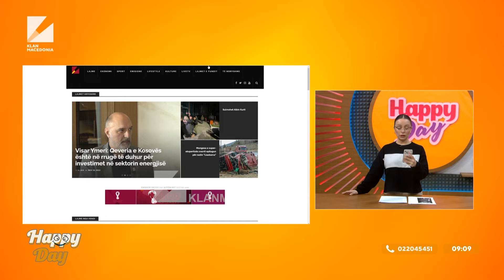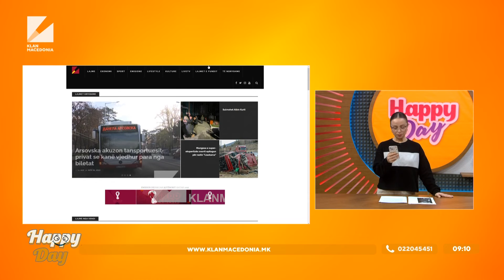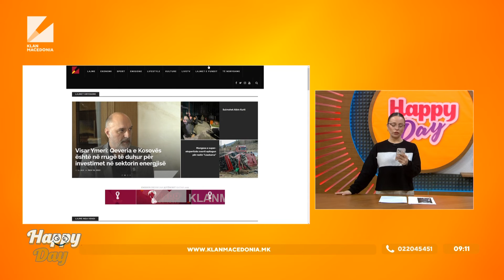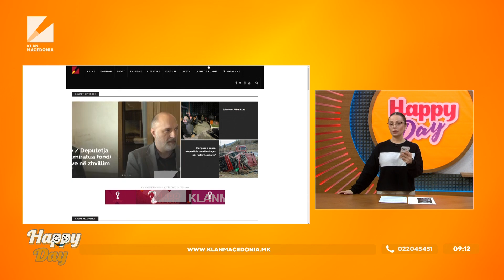Lajme në pak minuta - Emisioni Happy Day | 25.11.2022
- Pa ujë dhe pa energji elektrike: Qytetarët në Kiev, po jetojnë në kushte gati ekstreme

Kievi gjendet pa ujë dhe pa energji elektrike dhe kjo i ka detyruar banorët të mbledhin ujin e shiut dhe ngrohen nëpër kafene.

Shumë familje po përballen me kushte tepër të vështira pasi sulmet me raketa ruse goditën rëndë energjetikën në fillim të kësaj jave. Autoritetet në kryeqytet po punojnë për të kthyer furnizimet, por ndërkohë banorëve u duhet të qëndrojnë në radhë për ujë, ose të mbledhin ujin e shiut nga kanalet e kullimit.

Ata që kanë mbetur pa energji, mes temperaturave të ftohta të Kievit janë drejtuar nëpër bare për t'u ngrohur. Kryebashkiaku i Kievit ka bërë me dije se rreth 60% e kryeqytetit ukrainas ishte ende pa energji elektrike teksa temperaturat mbeten shumë nën zero.

- Parlamenti Europian i bën thirrje FIFA-s të kompesojë punëtorët emigrantë të Kupës së Botës

Parlamenti Europian i ka kërkuar organizatorëve të FIFA-s dhe “Katar 2022” për të ofruar kompensim për punëtorët emigrantë që u abuzuan gjatë ndërtimit të stadiumeve dhe infrastrukturës për Kupën e Botës.

Presioni shtohet nga organizatat e të drejtave të njeriut, si “Amnesty International” dhe “Human Rights Watch”, familjet e punëtorëve, shoqatat e futbollit dhe udhëheqësit politikë, raporton KosovaPress.

Në një debat përpara votimit, politikanët në parlament ishin kritikë ndaj historisë së të drejtave të njeriut në Katar, të drejtave të punës dhe kufizimit të lirisë së shprehjes.

“Deputetët europianë theksojnë se Katari fitoi procesin e tenderimit të Kupës së Botës FIFA mes akuzave të besueshme për ryshfet dhe korrupsion. Ata shprehin keqardhjen për vdekjen e mijëra punëtorëve emigrantë kryesisht në sektorin e ndërtimit që ndihmuan vendin të përgatitej për turneun, si dhe të gjithë të lënduarve”, thanë përfaqësuesit e parlamentit në një deklaratë.

- FDA miraton ilaçin më të shtrenjtë në botë për mpiksjen e gjakut

Shtetet e Bashkuara kanë miratuar ilaçin më të shtrenjtë për mpiksjen e gjakut i cili kushton 3.5 milionë dollarë për dozë.

Medikamenti i quajtur Hemgenix është një trajtim intravenoz për hemofilinë B, një çrregullim në të cilin njerëzit nuk prodhojnë një proteinë të nevojshme për të krijuar mpiksje gjaku dhe për të kontrolluar gjakderdhjen.

Hemofilia B përbën 15 për qind të pacientëve me hemofili dhe është e përhapur në rreth një në 40,000 njerëz, kryesisht meshkuj. Administrata Amerikane e Ushqimit dhe Barnave (FDA) miratoi Hemgenix të martën, duke thënë se “përfaqëson përparim të rëndësishëm në zhvillimin e terapive inovative për njerëzit e prekur nga sëmundja”.

- Putin paralajmëron për pasoja të rënda nëse çmimi i naftës kufizohet

Përpjekjet e disa vendeve perëndimore për të vendosur kufizime në çmimet e naftës ruse mund të çojnë në pasoja të rënda për tregun global të energjisë.  Të paktën kështu është shprehur kreu rus pas një bisede telefonike me kryeministrin irakian.

“U diskutuan përpjekjet e disa vendeve perëndimore për të vendosur kufizime në çmimin e naftës së papërpunuar nga Rusia. Vladimir Putin vuri në dukje se veprime të tilla janë në kundërshtim me parimet e marrëdhënieve të tregut dhe ka shumë të ngjarë të çojnë në pasoja të rënda për tregun global të energjisë”, thuhet në një deklaratë nga Kremlini.

Dy liderët diskutuan edhe për situatën në veri të Irakut, ndërsa gjatë shkëmbimit të mendimeve në lidhje me përshkallëzimin e tensioneve në veri të vendit, Kremlini deklaroi se Putin avokoi për zgjidhjen e çështjeve të reja me mjete politike dhe diplomatike.

Burimi: Anabel